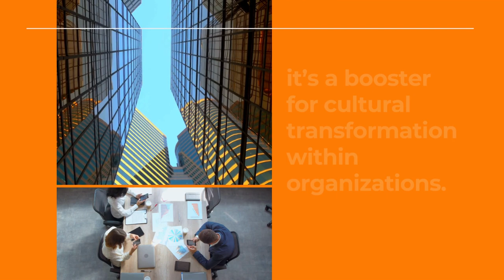What is the Uruk Platform Value Proposition?